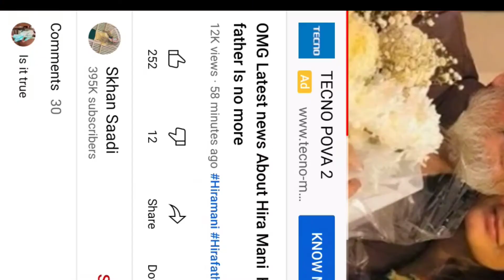Latest news Hira Mani Father is No more // Hira Mani Father passed away#Hiramanifatherdeath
hirak hira Mani father is no more
sad news for hira Mani fans
 latest news about hira mani hira Mani father hira father